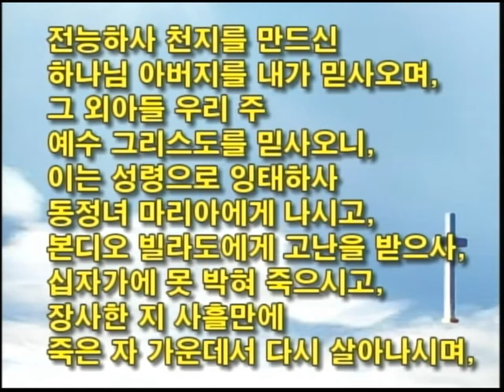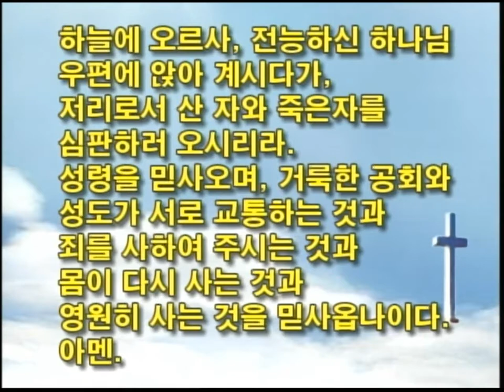2018.02.18 은혜교회 주일강단 : 벨릭스 총독 앞에 선 바울 ( 전체 )